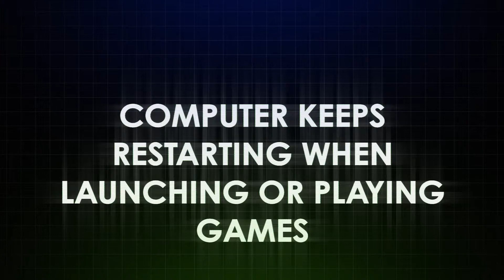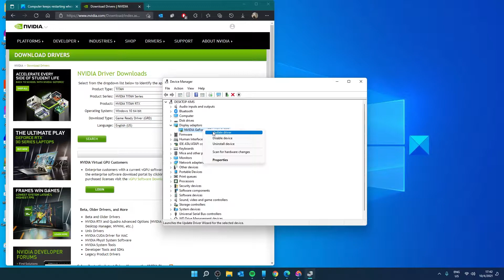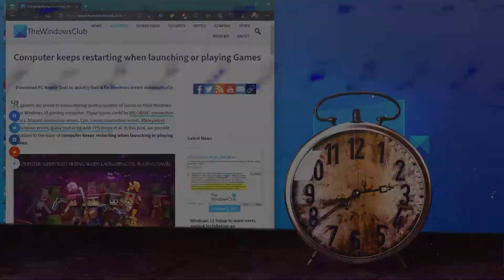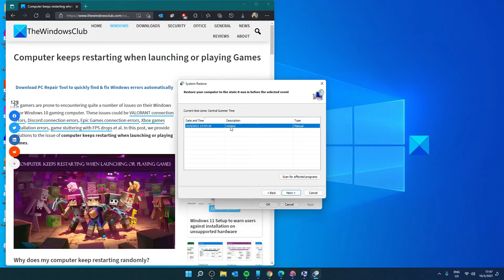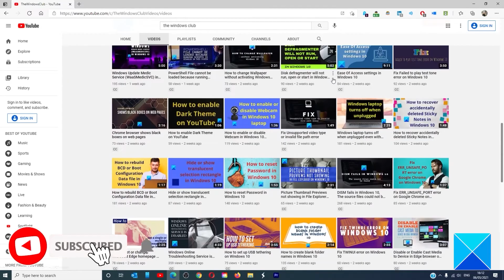Computer keeps restarting when launching or playing Games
PC gamers are prone to encountering numerous issues on their Windows 11 or Windows 10 gaming computers. These issues could be VALORANT connection errors, Discord connection errors, Epic Games connection errors, Xbox games installation errors, game stuttering with FPS drops et al. In this post, we provide solutions to the issue of the computer restarting when launching or playing games.

Here are a few fixes and suggestions:

1] Change Power Plan

2] Update graphics card driver

3] Disable third-party GPU (if applicable)

4] Disable overclocking (if applicable)

5] Check PSU

6] Check Processor and Heatsink

7] Perform System Restore

8] Reset BIOS to default settings

9] Update BIOS

Timecodes:
0:00 INTRO
0:31 CHANGE POWERPLAN
1:07 UPDATE GRAPHICS CARD DRIVERS
1:41 DISABLE 3RD PARTY GPU
2:04 DISABLE OVERCLOCKING
2:24 CHECK PSU
3:02 PERFORM SYSTEM RESTORE
3:52 RESET BIOS